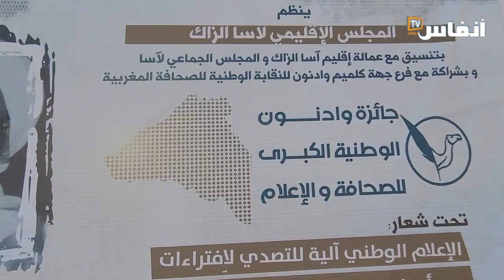إعلامي جزائري يكشف انهيار الآلة الدعائية ضد المغرب في قضية صحرائه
بمدينة أسا تحدث وليد كبير الإعلامي الجزائري عن البروباغندا التي يقوم بها نظام قصر المرادية في التشويش على قضية الصحراء المغربية